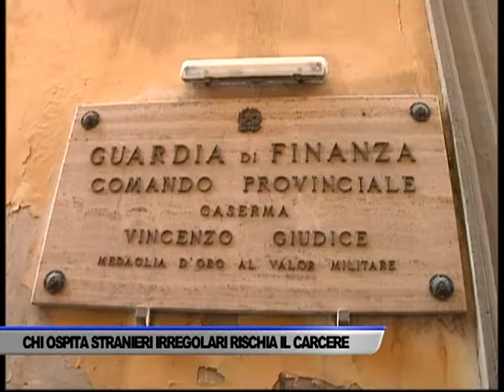CHI OSPITA STRANIERI IRREGOLARI RISCHIA IL CARCERE - SERVIZIO TG DEL 22/02/2019